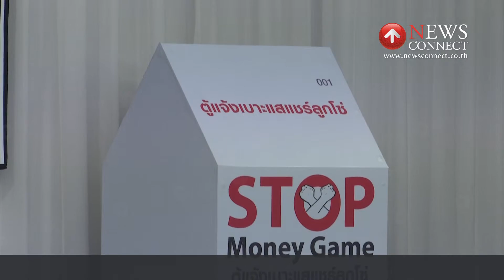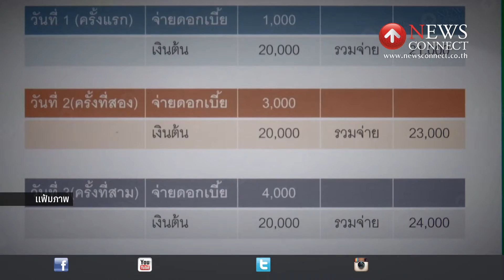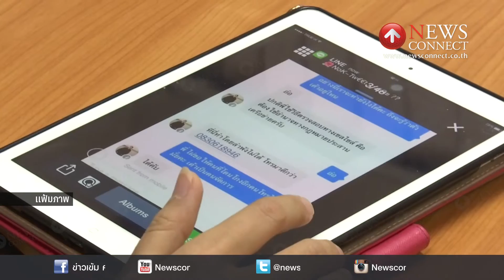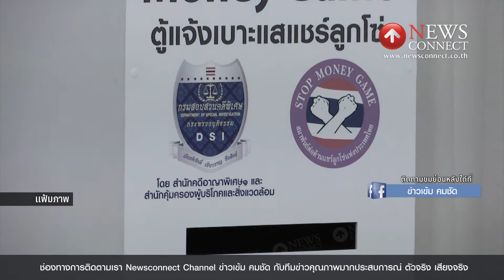Today Special รู้ทันแชร์ลูกโซ่ : NewsConnect Channel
ไม่อยากตกเป็นเหยื่อขบวนการแชร์ลูกโซ่ ควรสร้างภูมิคุ้มกัน และรู้ทันแชร์ลูกโซ่ ติดตามจากรายงานของคุณศุภวิชญ์ นักเรียง ใน Today Special